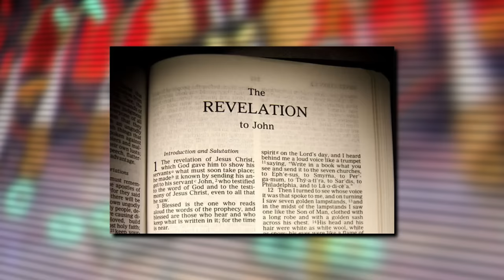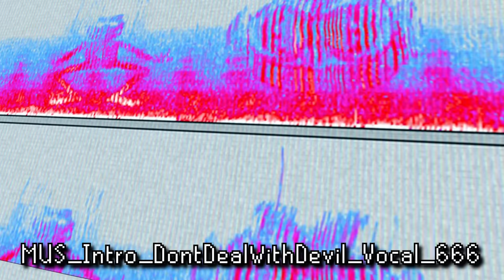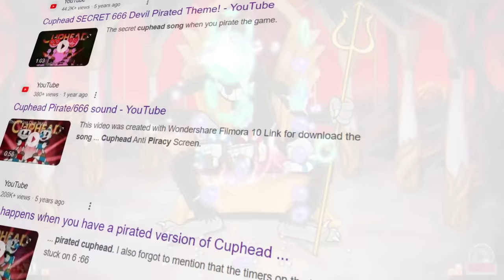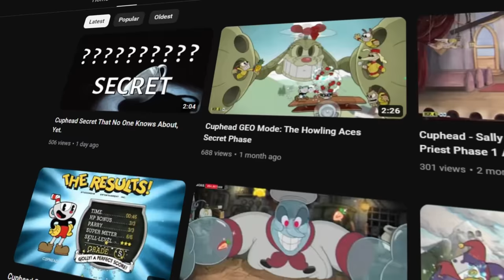Cuphead Mystery FINALLY Solved 6 Years Later [TetraBitGaming]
Over 6 years after the initial release of Cuphead, the mystery of the creepy previously thought to be unused song, has finally been solved! So no, it's not an anti piracy song, or the backwards song that gets played after the bad ending and no, it's not unused! Super cool to see this finally figured out!

Discovered by @GioTGM ! Check out his channel!

► Save 10-30% on G FUEL! Code: TETRA
Don't know where to start?

► Other things to follow me on (if you want lol):
→ 2nd CHANNEL: @TetraBitPlus
→ VOD CHANNEL:   @TetraBitREPLAY
→ Clips CHANNEL:   @TetraBitCLIPS

If you're reading this, leave a comment saying “Devil The With Deal Dont".